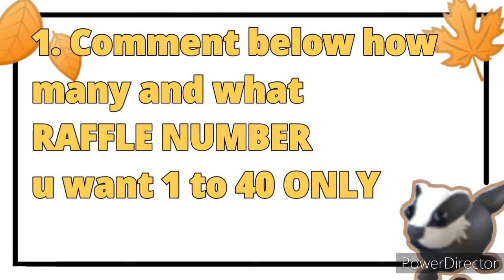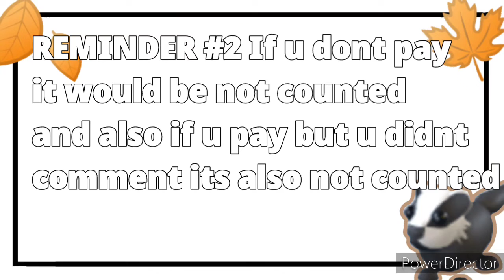NEW RAFFLE IS IN!!! 1st Badger Raffle in Adopt Me ( Join Now )